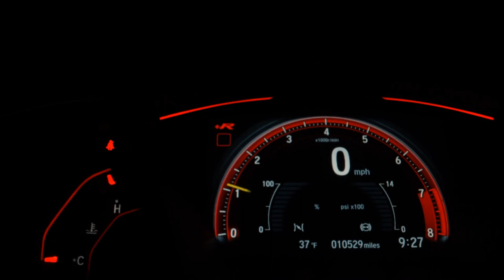CHEVROLET MONTANA - 2015 - Santo André/SP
Veículo: CHEVROLET / MONTANA 1.4 MPFI LS CS 8V
Ano: 2014/2015
Combustível: FLEX
Portas: 2 PORTAS
Câmbio: Manual
Cor: PRATA
KM: 80.000

✅ Air Bag
✅ Alarme
✅ Ar Condicionado
✅ Computador de Bordo
✅ Direção Hidráulica
✅ Freio ABS
✅ Travas Elétricas
✅ Vidros Elétricos